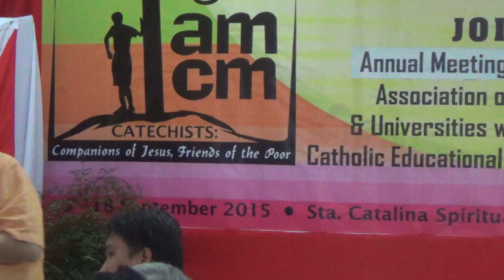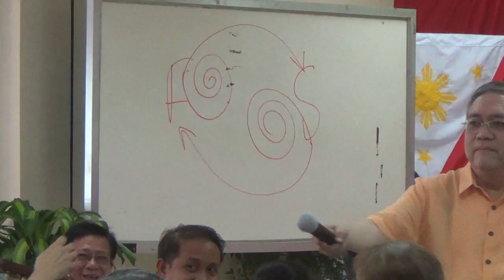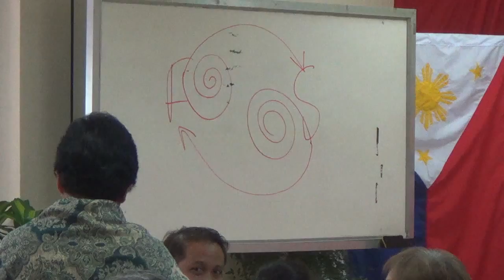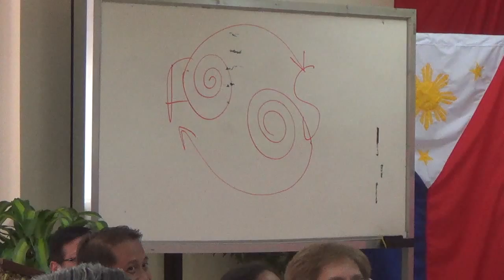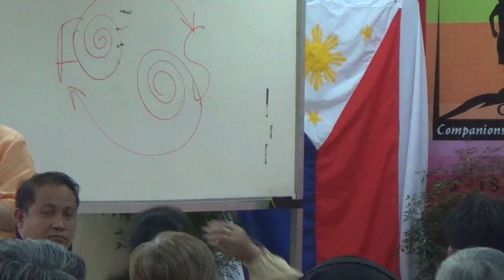09172015 amcm 4